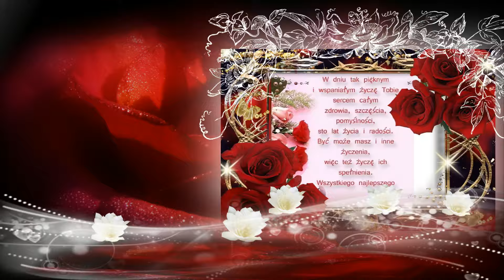♫♥♫ Życzenia urodzinowe - Białe konwalie na szczęście... ♫♥♫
Muzyka Bukiet Konwalii Metrum Reni & Marco

Z wieczorną rosą na łące boso.. konwaliowy bukiecik zebrałam.
Zieloną koniczynką pięknie go przybrałam.
To dla Ciebie, żeby w sercu zaszumiało, a w duszy zagrało,
muzyką bez końca. Bo w moim bukiecie, jest tyle szczęścia, tyle marzeń, tyle słońca :)
Życzenia i klip ten dedykuję ✿♥✿ Moim Najbliższym ✿♥✿ Czerwcowym Solenizantom !!!

zorza​28#urodziny#HappyBirthday